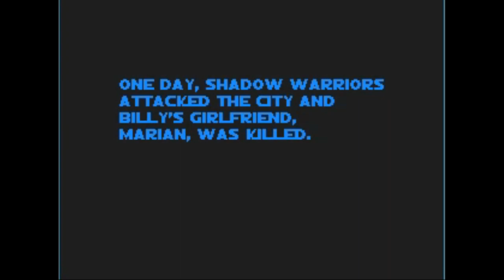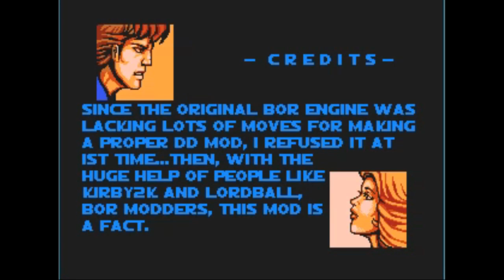더블 드래곤 익스트림 (Double Dragon Extreme) 게임 동영상(ダブルドラゴン 双截龙 双截龍)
Double Dragon Extreme Game Video.
더블 드래곤 익스트림 (Double Dragon Extreme) Game 동영상입니다.